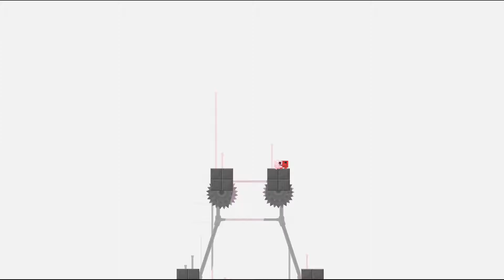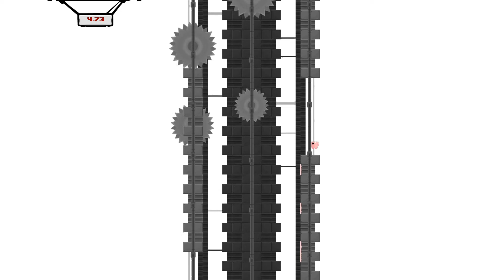Super Meat Boy: Impossible Boy Achievement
Complete Cotton Alley (Dark World) without dying.  I screwed up 7-3X and had to exit to map.  I was hoping I could do it without using that trick, but oh well.  First played this game 8 years ago and very happy to finally get all the achievements :)